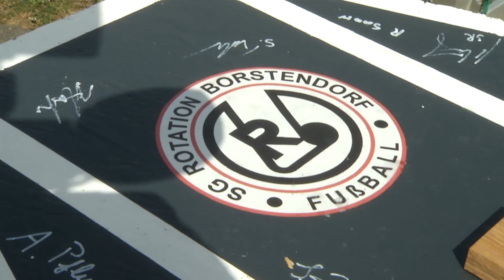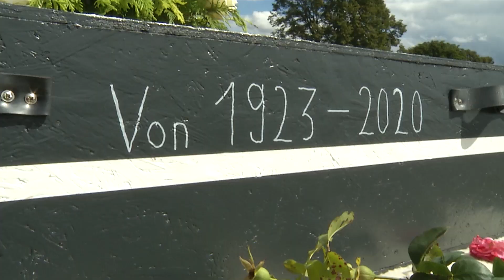MEgional am 24. August 2020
Heute u.a. mit folgenden Themen:

    Letztes Spiel der SG Rotation Borstendorf
    "Rasender Roland" in Olbernhau
    Produktwarnung
    uvm.